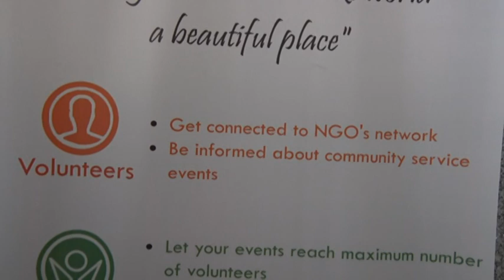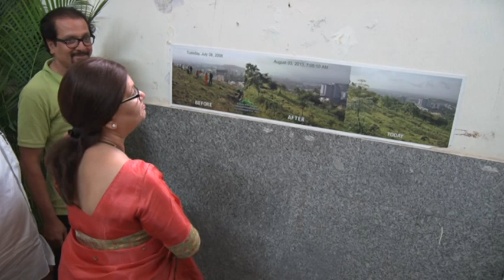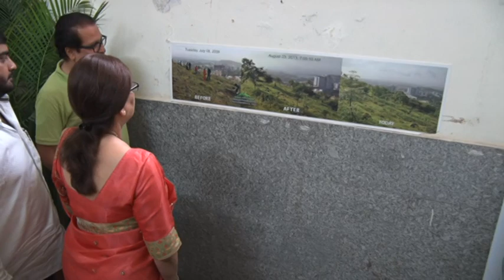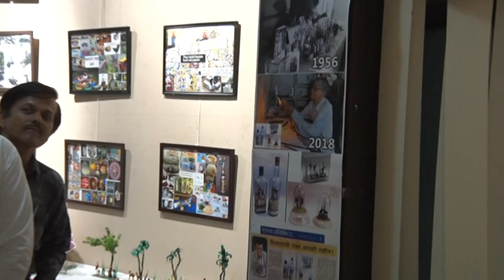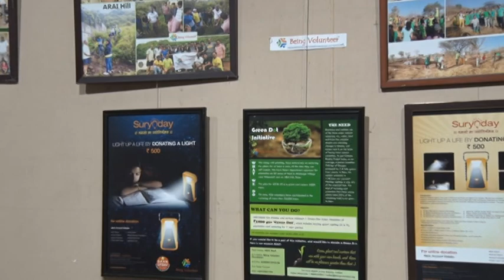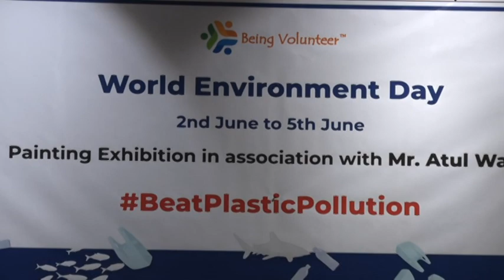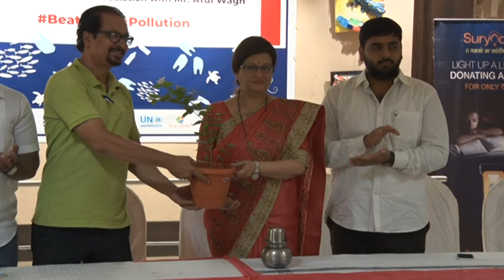"Beat Plastic Pollution".Green Hills Group, Exhibition 2018, Part-1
5 JUNE WORLD ENVIRONMENT DAY 2018. Being Volunteer Foundation Painting & Poster Exhibition in association with Green Hills Group, Pune, & Atul Wagh [arts] on "Beat Plastic Pollution".
UN has declared India as the global host for this year's  “World Environment Day”, to be celebrated on 5th June 2018 with the theme "Beat Plastic Pollution".2nd June 2018 Hon.Mrs. Mukta Tilak (Mayor ,Pune Municipal Corporation)  Inaugurated Paintings,Posters & Craft Exhibition